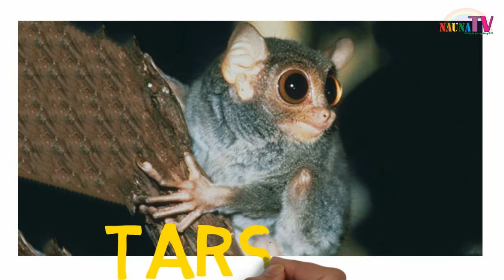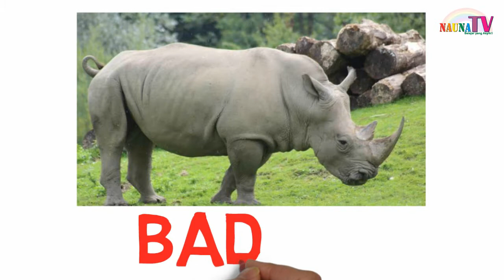belajar menulis, membaca dan menggambar - Belajar 12 hewan asli INDONESIA untuk anak PAUD TK SD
Belajar membaca
belajar berhitung